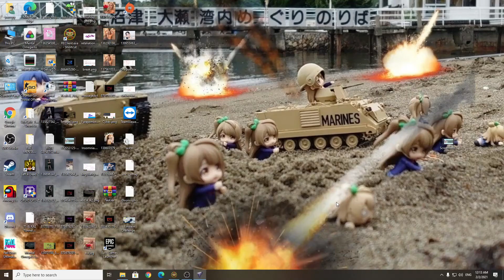Rise Of The Tankkkkkkkkkkkkkkk - 2v2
FatherInk and me vs Cat , Atime to NUts